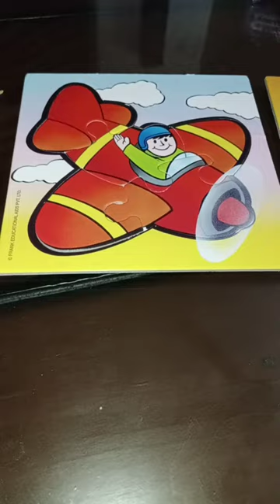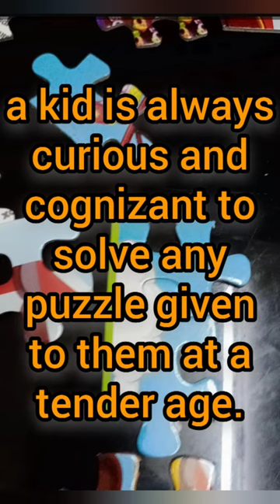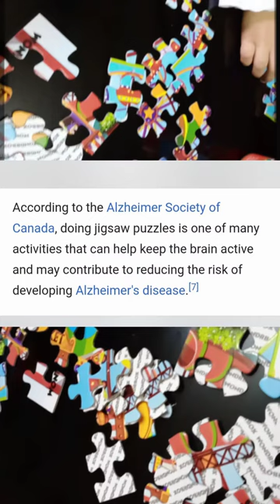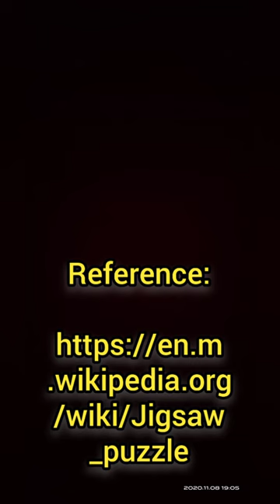Jigsaw Puzzle | Transport | Vegetables | Jigsaw Facts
In this video, Niral enjoys his time doing new jigsaw puzzles; one puzzle is of transport and the other puzzle is of vegetables.

Encourage your child to set/fit lots of jigsaw puzzles as it sharpens the kid's mind, builds shape recognition, problem solving capability and {to an extent} time management.

Want to buy jigsaw puzzles for your intelligent kid?  buy from Amazon with the links given below:

Frank Peppa Pig 3IN-1 Jigsaw Puzzle, Frank Transport puzzle

Baby Transport Puzzle

Marvel Avengers Jigsaw Puzzle for 5 yrs+

Solar system Jigsaw puzzle